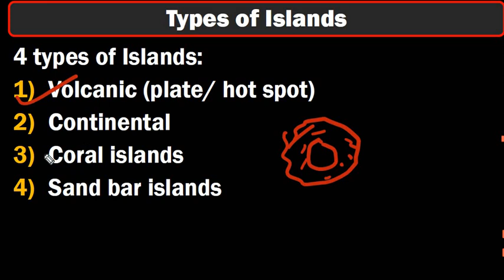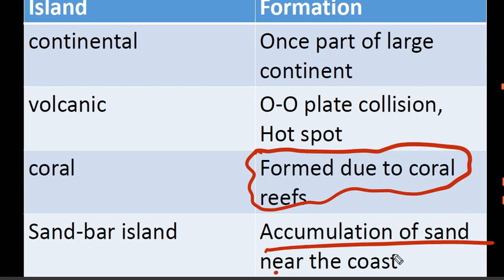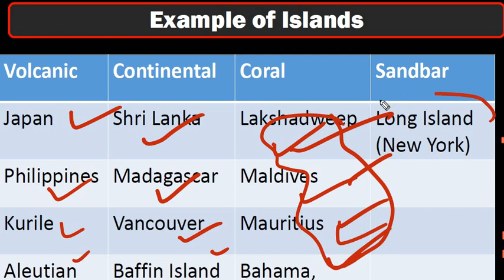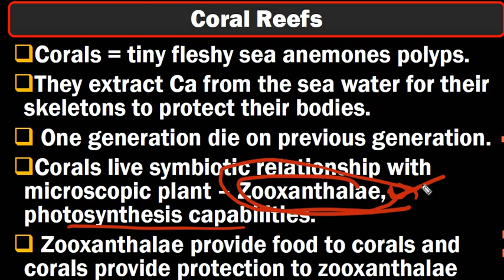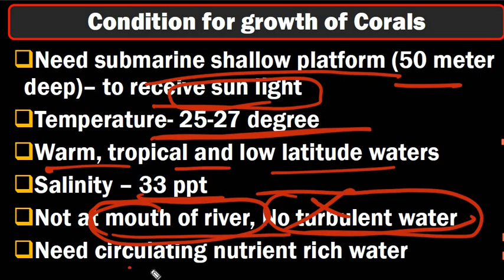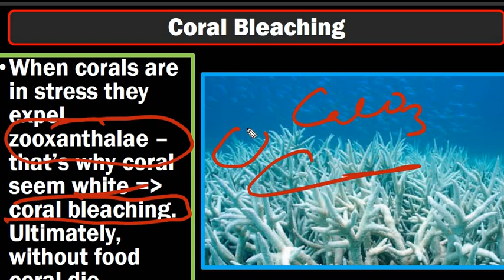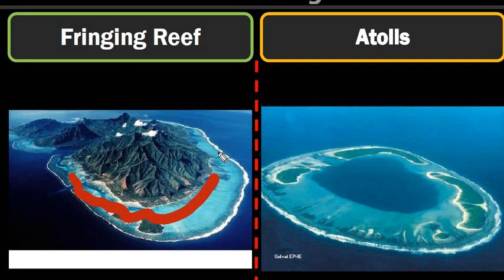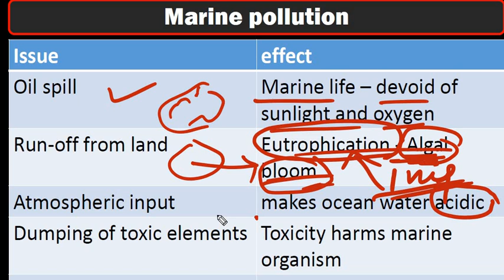Oceanography -Types Of Island,Formation of Corals,Marine Pollution by Atharva (In Odia)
Types Of Island:Fringing Reef,Barrier reef,Atoll. Formation of Corals: Environment,Marine Pollution:Oil Spill